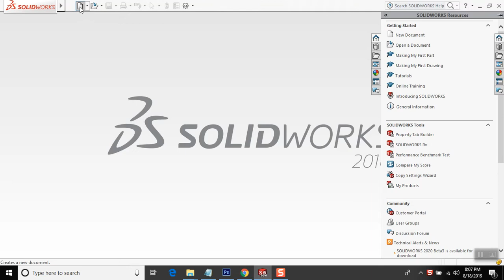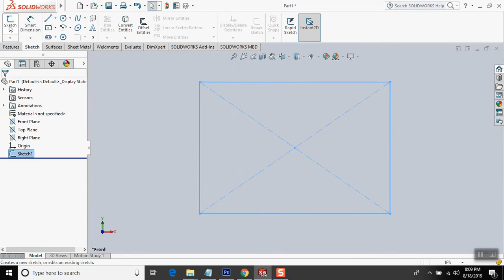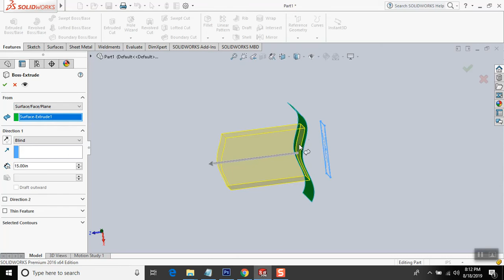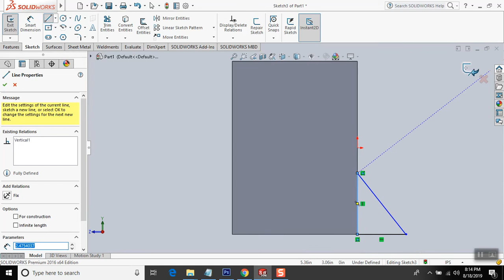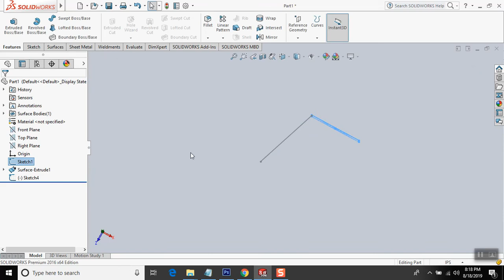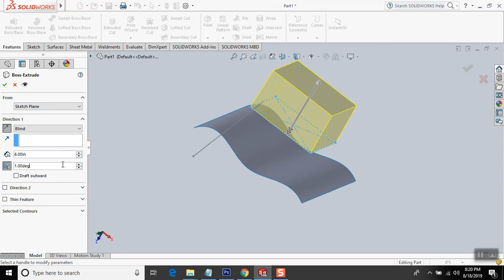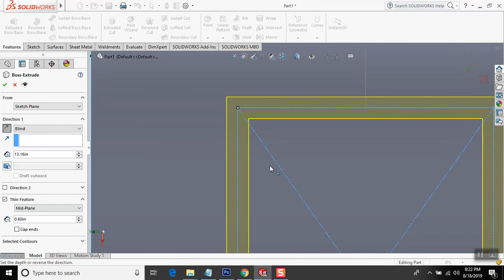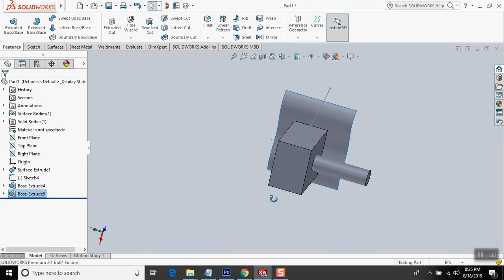SolidWorks part design I Extrude I Full Explain in hindi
Linkan Sagar

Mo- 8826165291